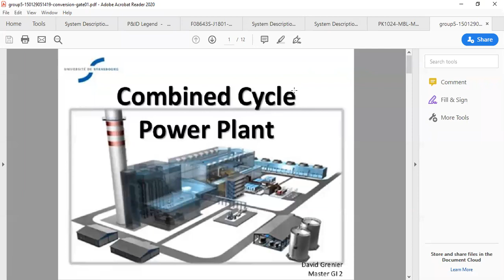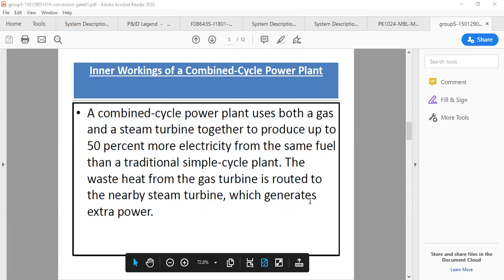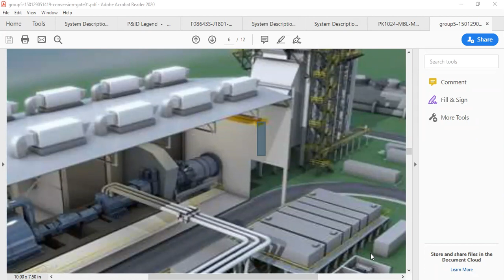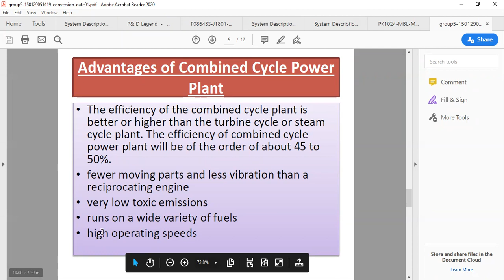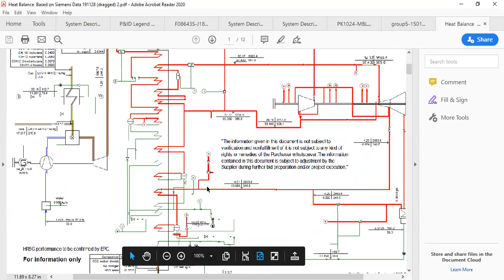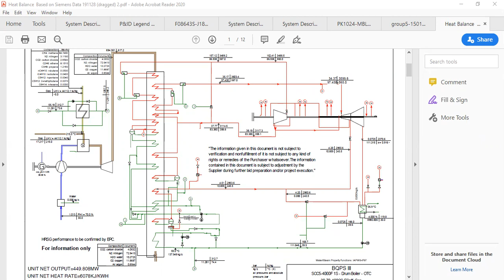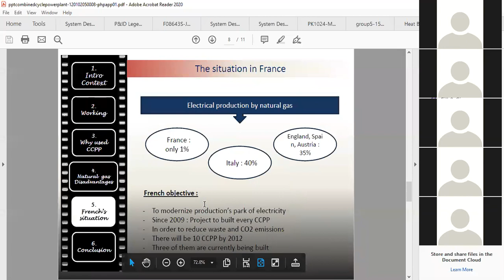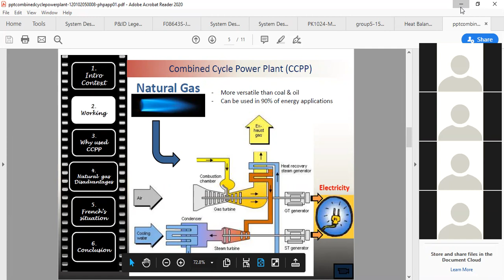En&En Law Lecture12A